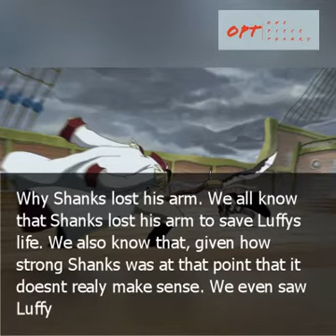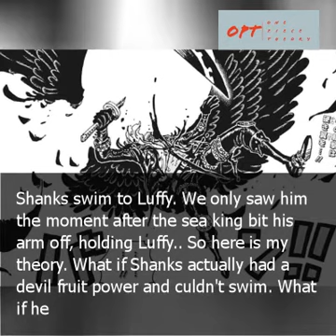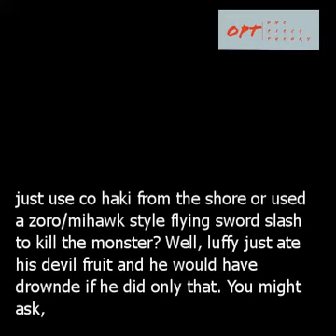Why Shanks lost his arm ?